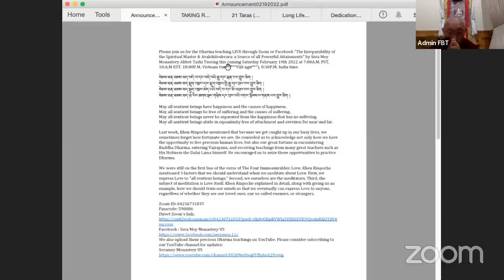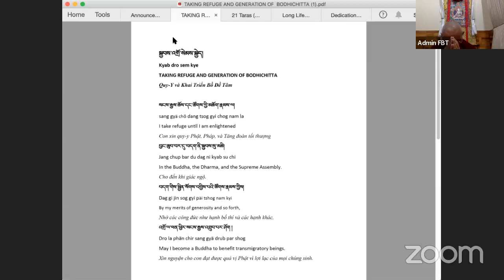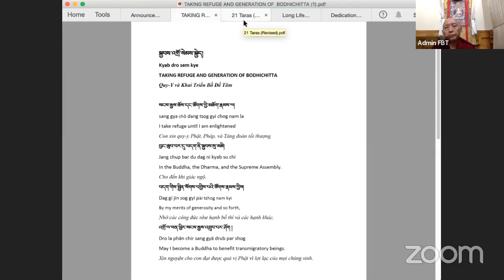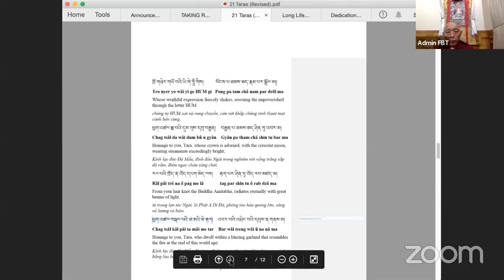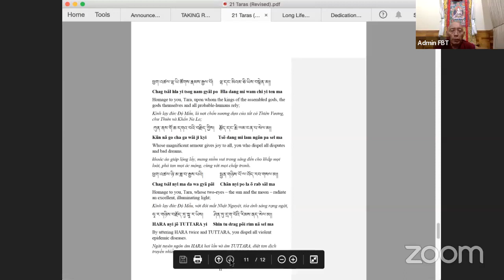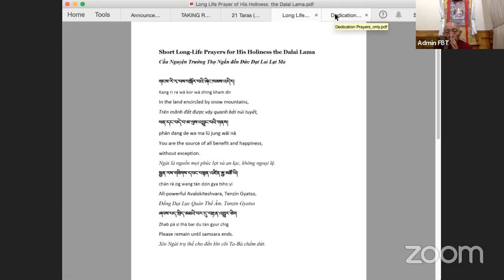Four Immeasurable Thoughts: Compassion & Joy - Tứ Vô Lượng Tâm: tâm Bi & tâm Hỷ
02/19/2022 Dharma teaching "The Inseparability of the Spiritual Master & Avalokiteshvara: the Source of All Powerful Attainments" by Sera Mey Monastery Abbot Tashi Tsering

སེམས་ཅན་ཐམས་ཅད་བདེ་བ་དང་བདེ་བའི་རྒྱུ་དང་ལྡན་པར་གྱུར་ཅིག །
སེམས་ཅན་ཐམས་ཅད་སྡུག་བསྔལ་དང་སྡུག་བསྔལ་གྱི་རྒྱུ་དང་བྲལ་བར་གྱུར་ཅིག །
སེམས་ཅན་ཐམས་ཅད་སྡུག་བསྔལ་མེད་པའི་བདེ་བ་དང་མི་འབྲལ་བར་གྱུར་ཅིག །
སེམས་ཅན་ཐམས་ཅད་ཉེ་རིང་ཆགས་སྡང་གཉིས་དང་བྲལ་བའི་བཏང་སྙོམས་ལ་གནས་པར་གྱུར་ཅིག །

May all sentient beings have happiness and the causes of happiness.
May all sentient beings be free of suffering and the causes of suffering.
May all sentient beings never be separated from the happiness that has no suffering.
May all sentient beings abide in equanimity free of attachment and aversion for near and far.

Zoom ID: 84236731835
Passcode: 590086
Facebook : Sera Mey Monastery US

02/19/2022 Thuyết Pháp "Thiền Quán Yoga về sự Bất Phân giữa Đức Bổn Sư và Đức Quán Thế Âm:  Nguồn Cội của Tất Cả Thành Tựu" do Ngài Viện Trưởng Tu Viện Sera Mey Geshe Tashi Tsering chủ trì

སེམས་ཅན་ཐམས་ཅད་བདེ་བ་དང་བདེ་བའི་རྒྱུ་དང་ལྡན་པར་གྱུར་ཅིག །
སེམས་ཅན་ཐམས་ཅད་སྡུག་བསྔལ་དང་སྡུག་བསྔལ་གྱི་རྒྱུ་དང་བྲལ་བར་གྱུར་ཅིག །
སེམས་ཅན་ཐམས་ཅད་སྡུག་བསྔལ་མེད་པའི་བདེ་བ་དང་མི་འབྲལ་བར་གྱུར་ཅིག །
སེམས་ཅན་ཐམས་ཅད་ཉེ་རིང་ཆགས་སྡང་གཉིས་དང་བྲལ་བའི་བཏང་སྙོམས་ལ་གནས་པར་གྱུར་ཅིག །

Mong cho tất cả chúng sinh mẹ có được hạnh phúc và nhân hạnh phúc
Mong cho tất cả chúng sinh mẹ xa lìa khổ đau và nhân khổ đau
Mong cho tất cả chúng sinh mẹ không bị khổ đau và không xa lìa hạnh phúc
Mong cho con trụ trong tâm xả đối với tất cả chúng sinh mẹ, lìa bỏ tham ái thân quyến, giận ghét kẻ xa lạ.

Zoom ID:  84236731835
Passcode: 590086